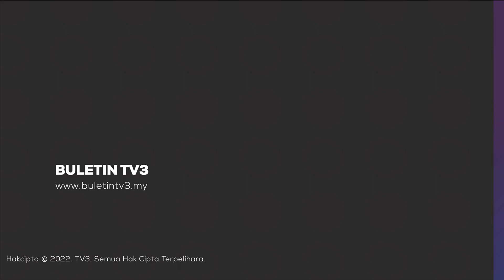POLITIK SABAH | Keputusan Tiada Kekosongan 4 Kerusi Parlimen Muktamad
Keputusan tiada pengosongan empat kerusi Parlimen di Sabah yang dimenangi bekas ahli BERSATU atas tiket Gabungan Rakyat Sabah (GRS) pada Pilihan Raya Umum ke-15 adalah muktamad.